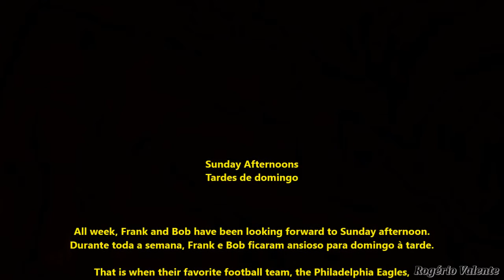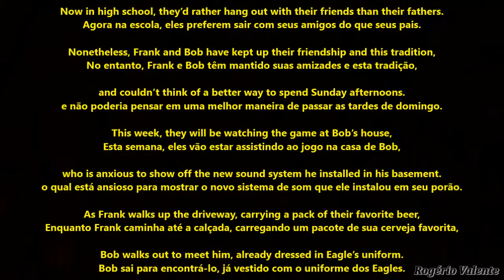Texto em Inglês com ÁUDIO e TRADUÇÃO #03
Texto em Inglês com ÁUDIO e TRADUÇÃO

Sunday Afternoons

All week, Frank and Bob have been looking forward to Sunday afternoon. That is when their favorite football team, the Philadelphia Eagles, plays their first game of the season. The Eagles have a new coach, and many new, young, and talented players. Football can be a very unpredictable game, with weather, injuries, referees, and luck all affecting the outcome of the game. On top of that, new players and coaches may need some time to learn to work as a team.
For almost a decade now, Frank and Bob have watched Eagles games together. They met through work, but their friendship continues even though Frank left the company a few years back. Their wives have become close and sometimes even join them for the games. When their sons were still young, they used to be just as excited about these Sunday afternoons. Now in high school, they’d rather hang out with their friends than their fathers. Nonetheless, Frank and Bob have kept up their friendship and this tradition, and couldn’t think of a better way to spend Sunday afternoons.
This week, they will be watching the game at Bob’s house, who is anxious to show off the new sound system he installed in his basement. As Frank walks up the driveway, carrying a pack of their favorite beer, Bob walks out to meet him, already dressed in Eagle’s uniform. After some playful punching, they come together for a quick embrace. Once inside, they are greeted by the familiar sounds of the pre-game show. It’s going to be a great season!